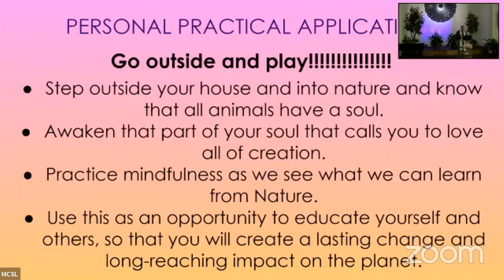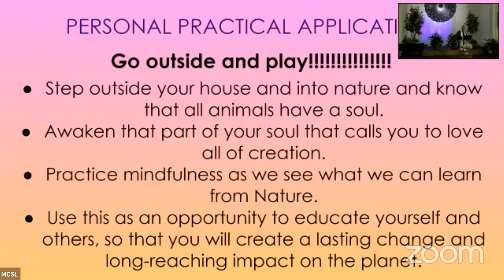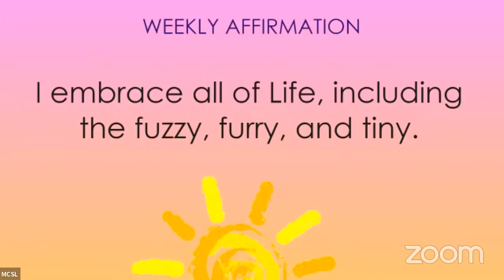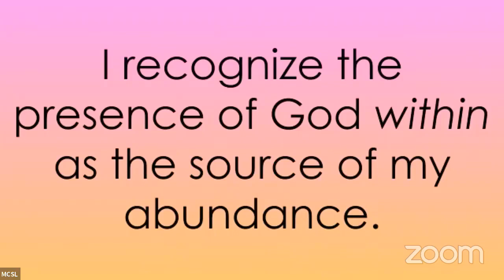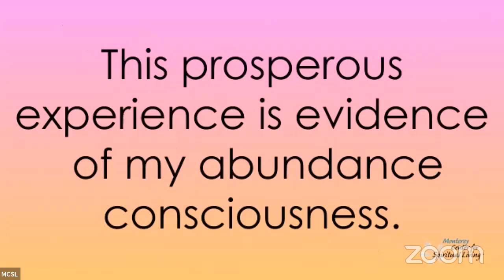08.21.22 - The Furry, The Fuzzy, The Slimy, The Scaly and Everyone Else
Installation of our Newest Member and Licensed Practitioner, Woody Madera-Camacho